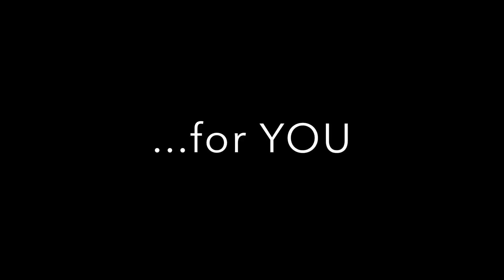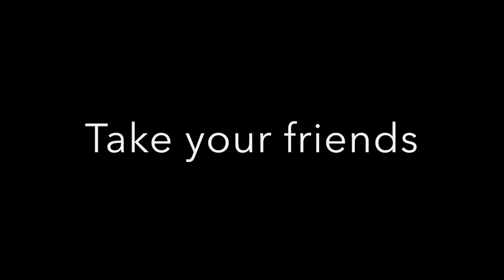Nature is Calling